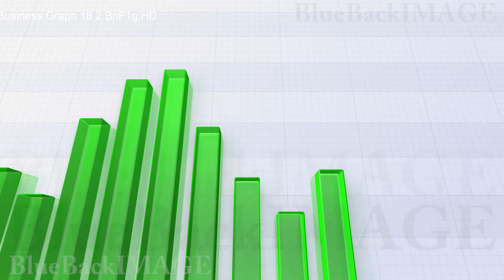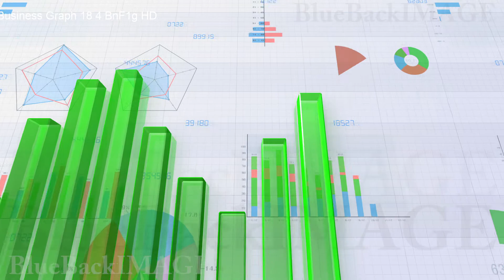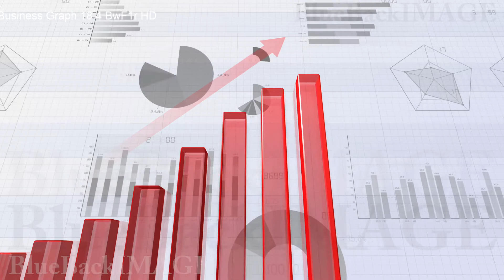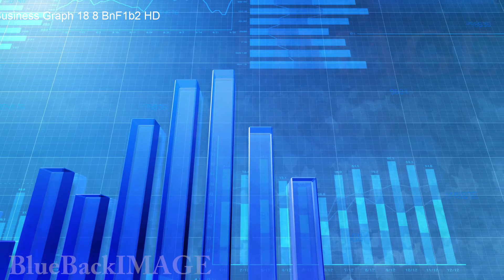Business Economy Data Graph Chart Bar Growth Success Business Graph 2018 3 BlB1g merged